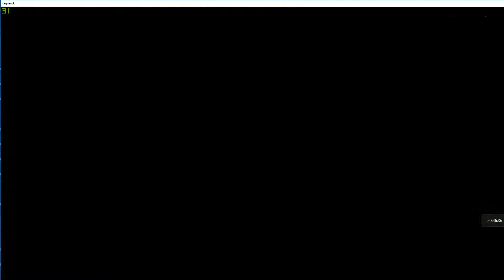WOE GRAVINDO GOODFELLAS VS BAELNORN | INSPIRE | Royal Flush | ANJGANJGCLUB | INFINITY - 060618